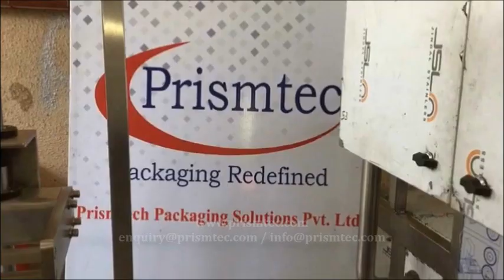Balm Filling Line